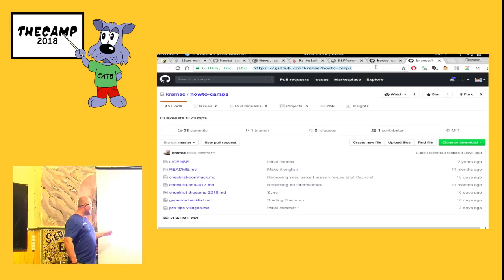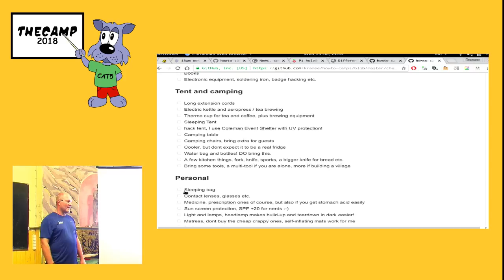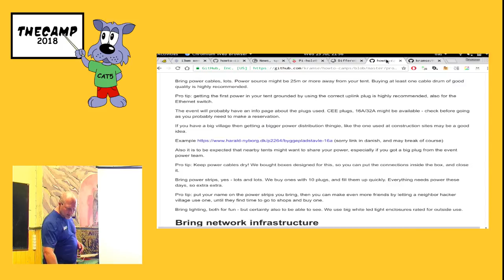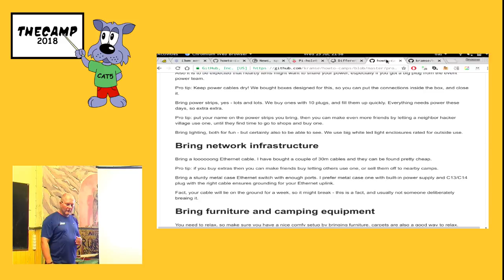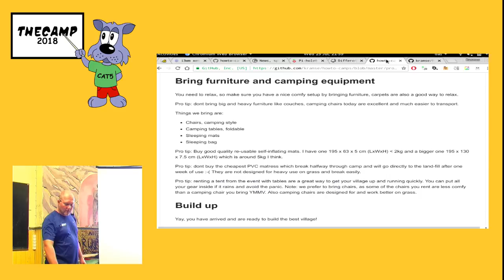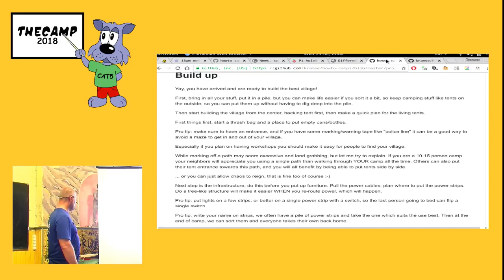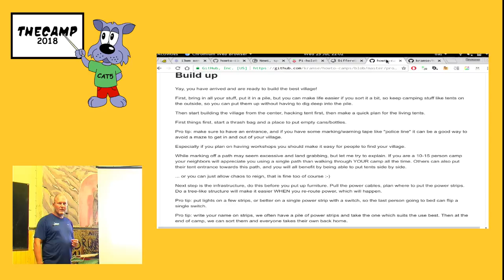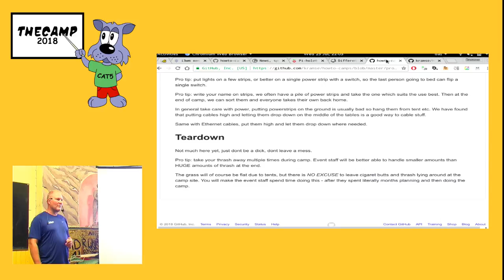Henrik Kramshoej - Hvordan man laver en god village - Lightening talk